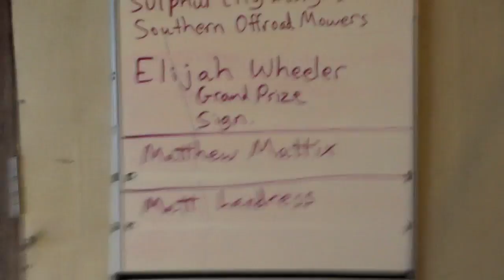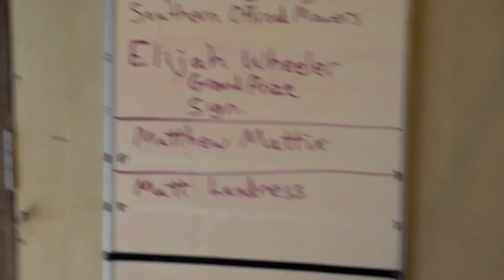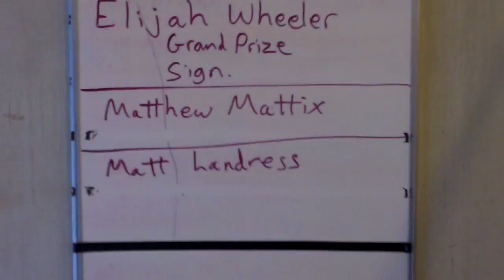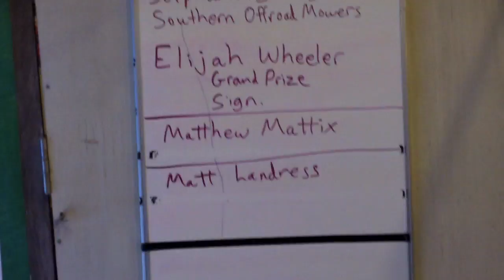Winners of the contest!!